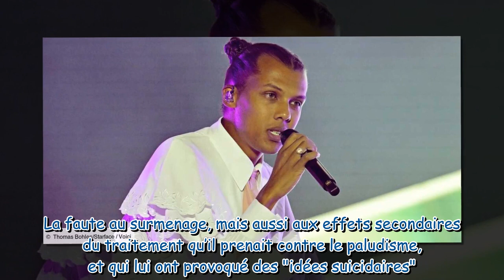Stromae malade : un membre de son équipe se confie sur ses soucis de santé